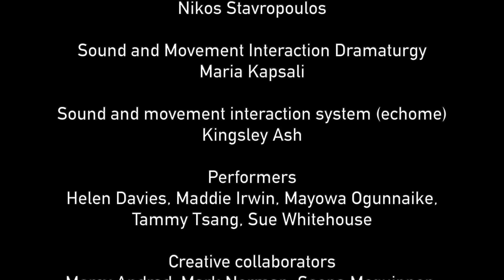Feathers - Project Documentary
Feathers is an emotional journey raising awareness of how we connect with our senses, ourselves, and others. Experiences of the Blind & Visually people are playfully and sensitively revealed throughout the show.
Performed by both professional dancers without disability and Visually Impaired community participants, this dance theatre show appeals to audiences’ sense of kinship and capacity for empathy and connection.

Choreographer: Sandrine Monin
Composer: Roberto D. Rusconi
Composer (echome): Nikos Stavropoulos
Sound and Movement Interaction Dramaturgy: Maria Kapsali
Sound and movement interaction system (echome): Kingsley Ash
Performers: Helen Davies, Maddie Irwin, Mayowa Ogunnaike, Tammy Tsang, Sue Whitehouse
Creative collaborators: Mercy Andrad, Mark Norman, Seona Mcguinnon, Hannah Rudd, Melina Sofocleous
Producer: Rosie Watt
Dramaturg: Lou Cope
Photography: Simon K. Allen
Edit: Paul Dunphy

Supported by: Arts Council England, Genesis Foundation, Kala Sangam, Yorkshire Dance, Leeds University, BID Leeds, Feel Good Factor, Bradford Centre for the Blind, RNIB, BlindAid, Centre 151, IntrasonusUK